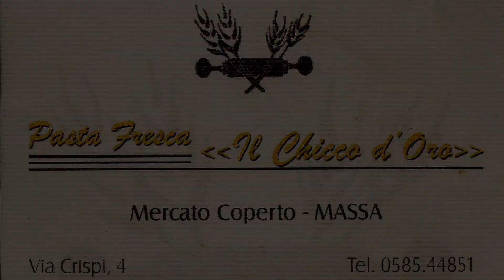38º RALLY DI CASCIANA TERME 2020 | Pure Sound HD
Equipment | Sony FDR AX53
                      Sony a6000

Video by Cb Racing Videos